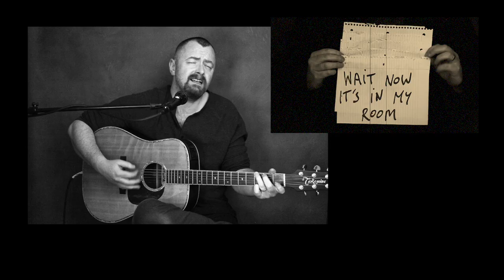Mick Lynch - Stuff Like This - Mick's Tape Live #13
STUFF LIKE THIS - Words and Music by Michael Henry Lynch (IMRO)